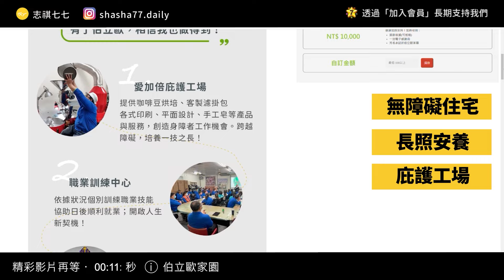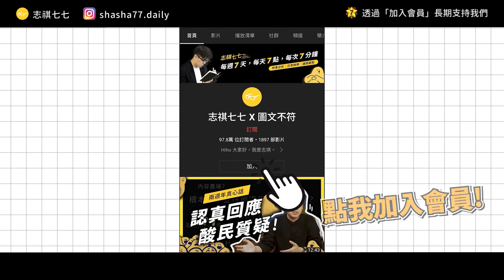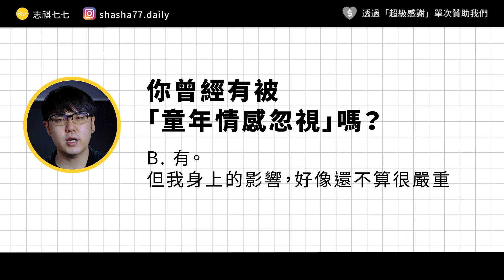爸媽注意！孩子如果受到「童年情感忽視」，可能會出現嚴重的傷害！《 七七心理學 》EP 042｜志祺七七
本集廣告與「伯立歐家園」合作播出

【每月300元，守護身障雙老家園！】
以支持身心障礙者為目標，協助伯立歐打造無障礙住宅
規劃安養居所及媒合自立的工作職場，支持身障者就業。

本集節目內容由志祺七七頻道製作，不代表「伯立歐家園」立場。

各節重點：
00:00 開頭
01:03 【伯立歐家園】廣告段落
01:37 常見的童年情感忽視
02:51 童年被情感忽視會怎樣
04:03 嚴重的社交打擊
05:17 小心！童年情感忽視可能會「世代傳承」？
06:25 如果我的童年情感被忽視了，要怎麼辦？
07:44 要怎麼跟童年情感忽視的朋友相處？
08:35 我們的觀點
10:02 問題
10:16 結尾

【 製作團隊 】

｜企劃：阿德
｜腳本：阿德
｜編輯：土龍
｜剪輯後製：憨吉
｜剪輯助理：珊珊
｜演出：志祺

→兒童成長期可能有哪些「被忽視的需求」：De Bellis, M. D. (2005). The psychobiology of neglect. Child maltreatment, 10(2), 150-172.
→「兒童忽視」的種類與盛行率：Stoltenborgh, M., Bakermans-Kranenburg, M. J., & Van Ijzendoorn, M. H. (2013). The neglect of child neglect: a meta-analytic review of the prevalence of neglect. Social psychiatry and psychiatric epidemiology, 48(3), 345-355.
→童年情感忽視對兒童發展的影響：Rees, C. (2008). The influence of emotional neglect on development. Paediatrics and Child Health, 18(12), 527-534.
→童年情感忽視對學齡兒童的影響：Maguire, S. A., Williams, B., Naughton, A. M., Cowley, L. E., Tempest, V., Mann, M. K., ... & Kemp, A. M. (2015). A systematic review of the emotional, behavioural and cognitive features exhibited by school‐aged children experiencing neglect or emotional abuse. Child: care, health and development, 41(5), 641-653.
→童年情感忽視對青少年的影響：Musetti, A., Grazia, V., Manari, T., Terrone, G., & Corsano, P. (2021). Linking childhood emotional neglect to adolescents' parent-related loneliness: Self-other differentiation and emotional detachment from parents as mediators. Child Abuse & Neglect, 122, 105338.
→童年情感忽視對大學生的影響：Wark, M. J., Kruczek, T., & Boley, A. (2003). Emotional neglect and family structure: impact on student functioning. Child abuse & neglect, 27(9), 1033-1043.
→童年情感忽視對親密關係的影響：Nancy Dodge Reyome (2010) Childhood Emotional Maltreatment and Later Intimate Relationships: Themes from the Empirical Literature, Journal of Aggression, Maltreatment & Trauma, 19:2, 224-242, DOI: 10.1080/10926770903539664
→童年情感忽視對成年親密關係的影響：Colman, R. A., & Widom, C. S. (2004). Childhood abuse and neglect and adult intimate relationships: A prospective study. Child abuse & neglect, 28(11), 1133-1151.
→童年情感忽視跟日後親職教育方式的關係：Hughes, M., & Cossar, J. (2016). The relationship between maternal childhood emotional abuse/neglect and parenting outcomes: A systematic review. Child Abuse Review, 25(1), 31-45.
→怎麼避免自己成為忽視孩子情感的父母？

🥁 七七仔們如果想寄東西關懷七七團隊與志祺，傳送門如下：
106台北市大安區羅斯福路二段111號8樓